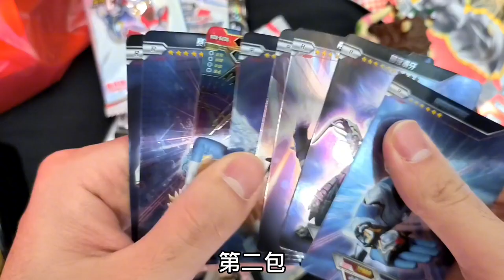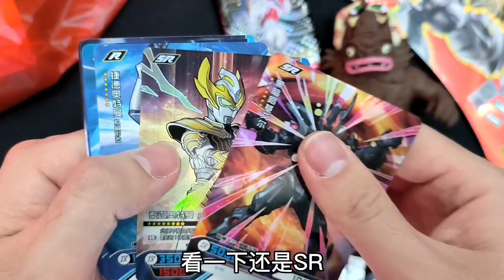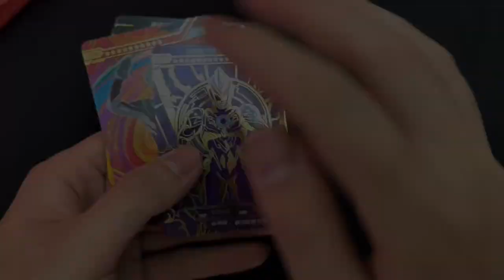去奥特曼卡片市场买卡包，回家路上，竟然捡到一堆奥特曼卡包！【蒙蔽优斯】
请放心，本视频是一部原创拍摄的短剧，没有任何不良行为。 去奥特曼卡片市场买卡包
哈喽大家好 😁😁